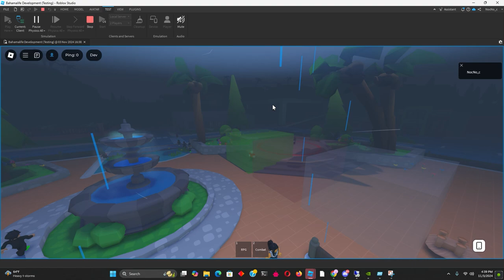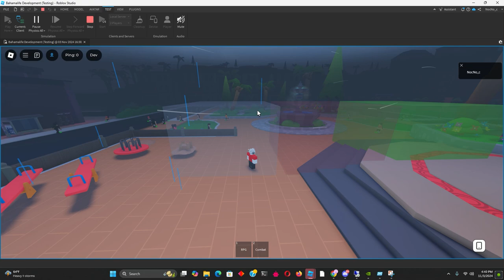Roblox Hurricane System Showcase